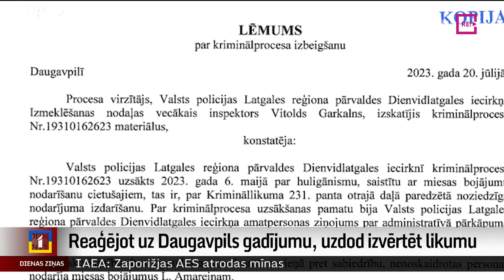Reaģējot uz Daugavpils gadījumu, uzdod izvērtēt likumu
Reaģējot uz plašo publisko rezonansi par kriminālprocesa izbeigšanu saistībā ar jauna vīrieša piekaušanu Daugavpilī, arī tieslietu ministre uzdevusi izvērtēt šo procesu un noskaidrot, vai nepieciešamas izmaiņas likumā.